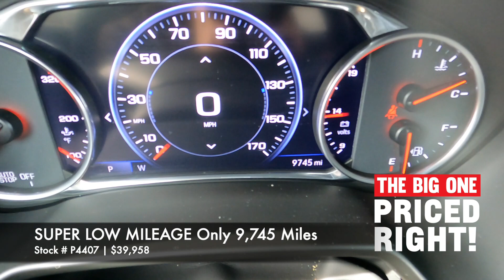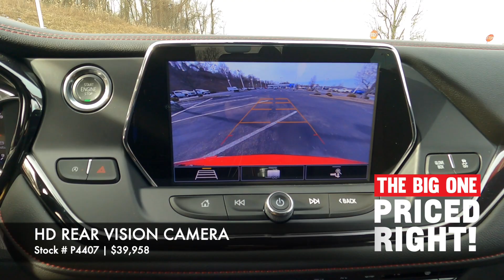USED 2020 CHEVROLET BLAZER RS AWD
Stock # P4407
2020 Chevrolet Blazer RS AWD | 9,745 Miles
$39,958

Only at WASHINGTON CHEVROLET 1 Raymond Blvd Washington, PA 15301